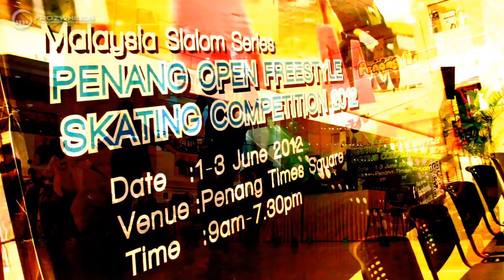MSS2012i SRM 16th Oh Chee Kuan